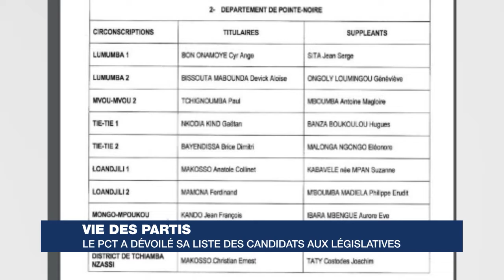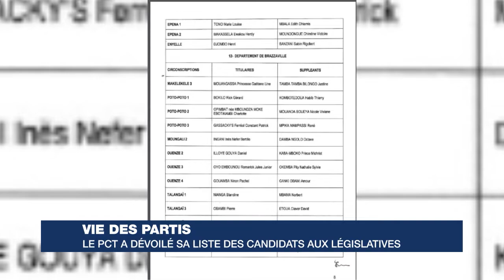Vie des partis le PCT a dévoilé sa liste des candidats